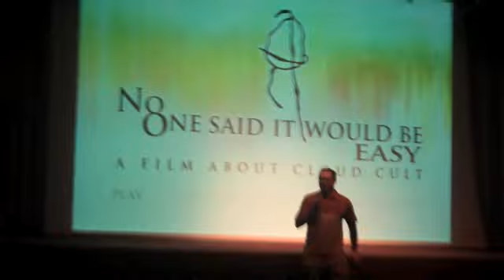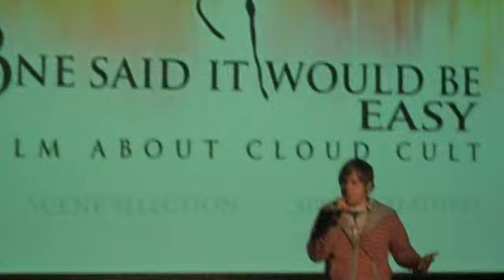John Paul Burgess introduces No One Said It Would Be Easy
John Paul Burgess, director of No One Said It Would Be Easy, introduces the film at the Varsity in a press screening Sunday afternoon, March 22nd, 2009